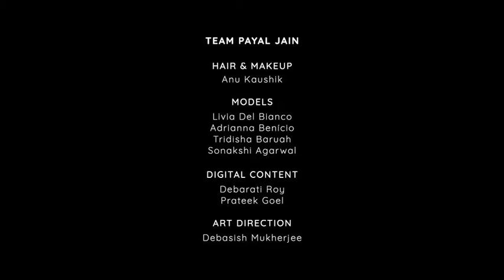Payal Jain | LMIFWSS'21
Make up a story inspired by silence & emptiness brought on the canvas of style & culture through Payal Jain's spring summer collection.
Experience the journey of serenity coming alive through LotusMakeUp at the LMIFWSS'21 LIVE now!